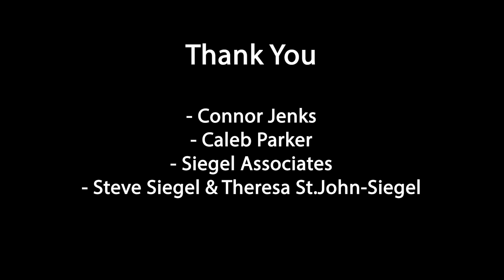Couch - "Poems" (Tiny Desk Contest 2022)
"Poems" by Couch // Tiny Desk Contest 2022
We're going on the road this fall!

7.28 | Schaghticoke, NY | Rye Bread Music & Arts Festival
8.5 | Falmouth, MA | Coast Fest
10.27 | Live Oak, FL | Suwannee Hulaween
10.5 | Charlotte, NC | Visulite Theatre
10.6 | Atlanta, GA | Aisle 5
10.7 | Franklin, VA | River Road Farm
11.4 | Burlington, VT | Club Metronome at Nectar’s
11.10 | Boston, MA | Royale (SOLD OUT)
11.11 | Brooklyn, NY | Brooklyn Bowl
11.16 | Bridgeport, CT | Park City Music Hall
11.17 | Philadelphia, PA | The Foundry
11.18 | Washington, DC | The Atlantis (SOLD OUT)
11.29 | Seattle, WA | The Crocodile
11.30 | Portland, OR | Mississippi Studios
12.1 | San Francisco, CA | The Independent
12.2 | Los Angeles, CA | El Rey Theatre
12.8 | Denver, CO | Cervantes’ Masterpiece Ballroom
12.15 | Austin, TX | Parish
12.16 | Dallas, TX | Club Dada
1.25 | Detroit, MI | Magic Stick
1.26 | Chicago, IL | Park West
1.27 | Indianapolis, IN | The Vogue Theatre